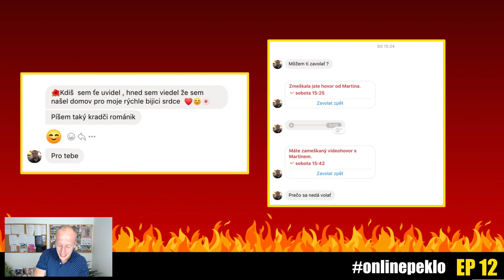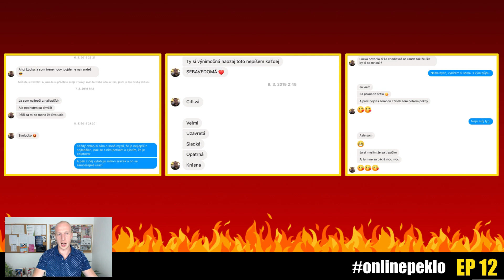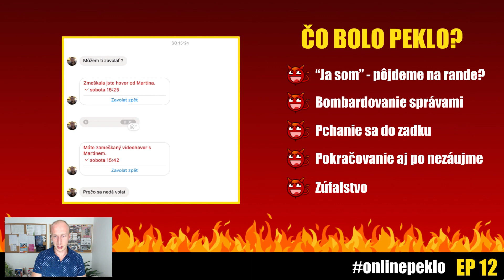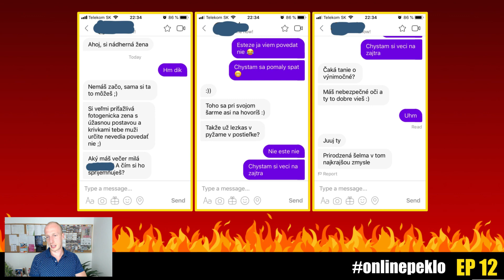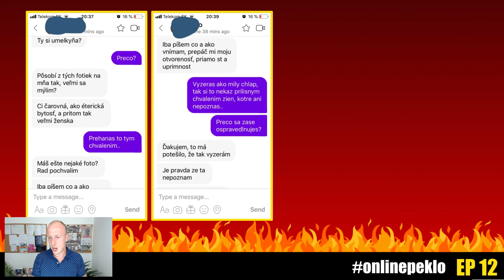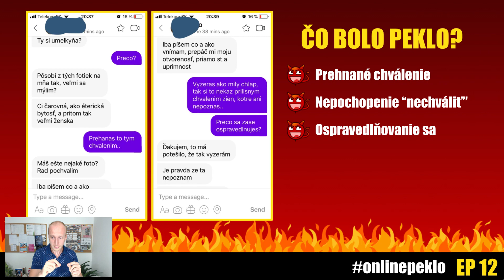Slizkí podlizovači onlinepeklo EP 12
Vo videu ti ukážem niekoľko príkladov toho, ako sa k ženám nesprávať, aby si mal u nich šancu stretnúť sa. Sleduj toto video pozorne, aby si vedel, čo FAKT nemáš robiť.

Seriál Online peklo je zameraný na chyby, ktoré robia chlapi v konverzáciách, správach, fotkách či v profiloch, ktoré majú na sociálnych sieťach i zoznamkách (Facebook, Instagram, Tinder, Badoo, Pokec...). Jednoducho uvidíš online peklo, ktoré chlapi robia na internete.